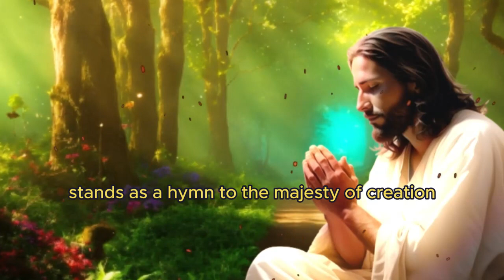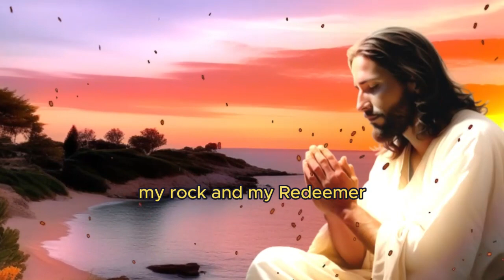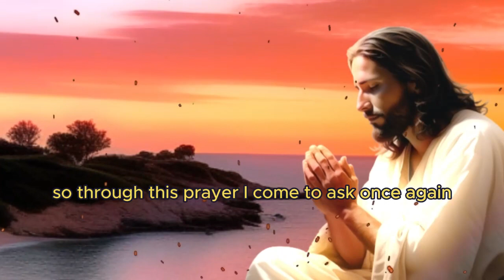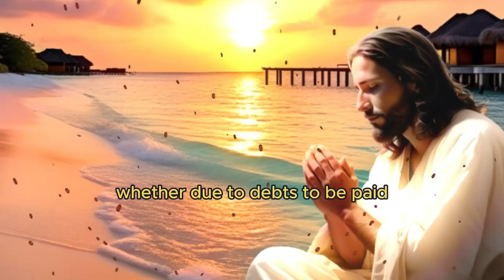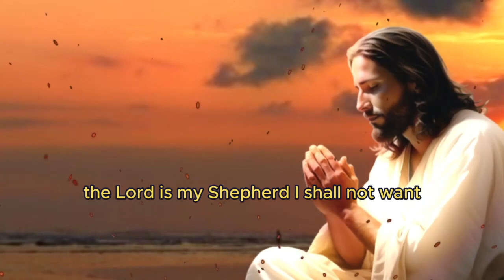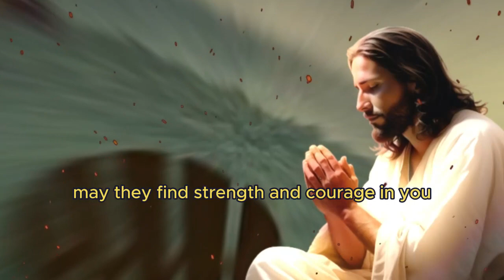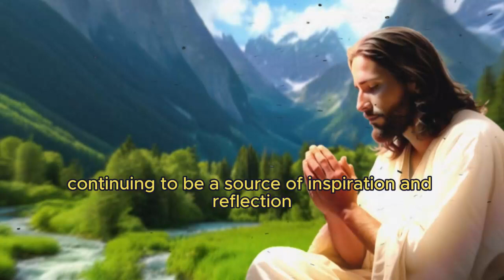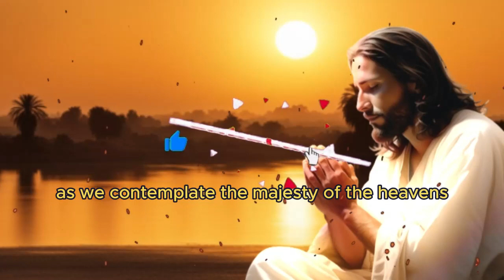Psalm 19 PRAYER TO ATTRACT POSITIVE ENERGIES, PROTECTION AND AFASTAR NEGATIVIDADE